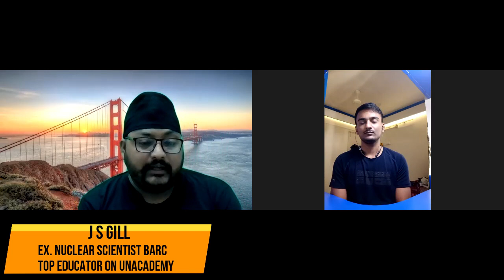GATE 2021 Topper || Anurag || AIR 157 (ME), AIR 76 (XE) || UNACADEMY plus || J S GILL